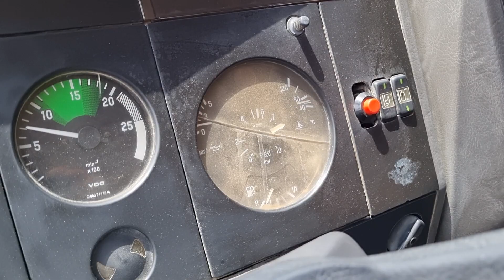MERCEDES BENZ SK 2629 K 6x4 meiller tipper - FIŠ TRUCKS SLOVENIA